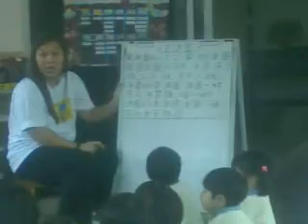Mai Tang Yuan Song 1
Me teaching the children singing a chinese song title "卖汤圆".
I know I am not perfect in my singing, so please don't mind about it. hee :)